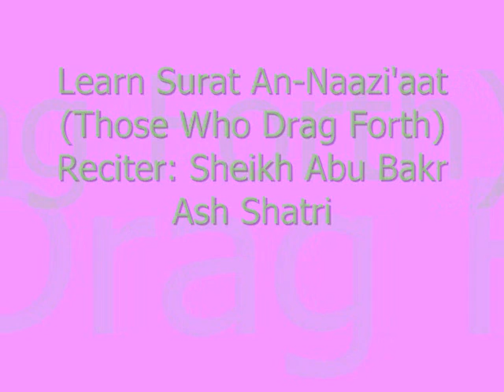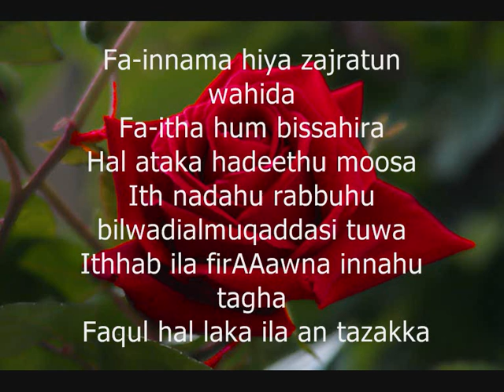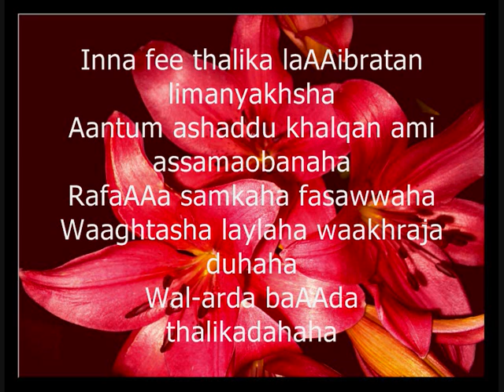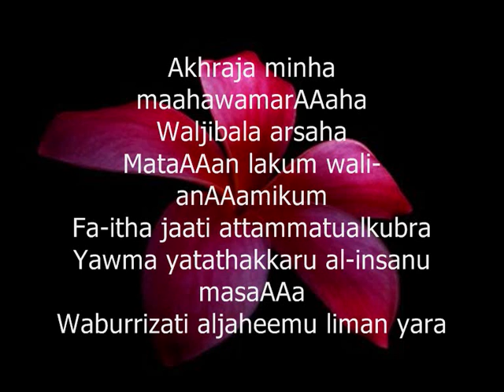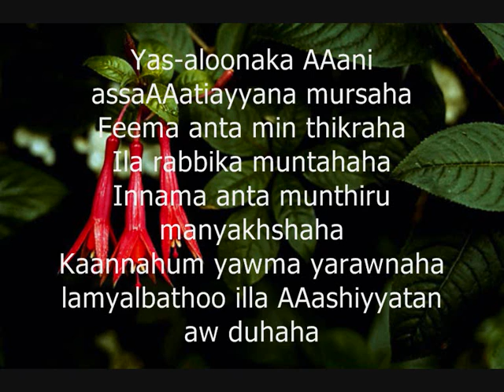Learn Surat An-Naazi'aat (NEW!)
Can't read Arabic but want to learn how to recite the Holy Qur'an? Now you can with transliteration!